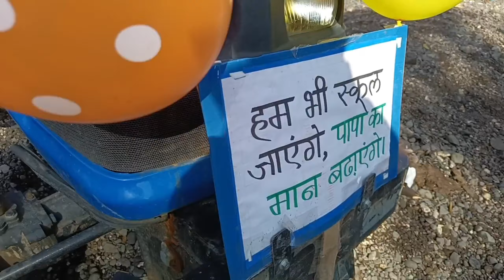प्रवेशोत्सव - २०२४ जि.प.मराठी शाळा,जांभोळ.ता.जामनेर.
अनमोल सहकार्य - शाळा व्यवस्थापन समिती,जांभोळ.